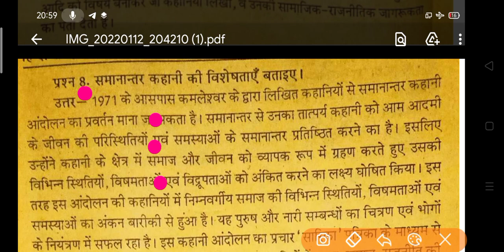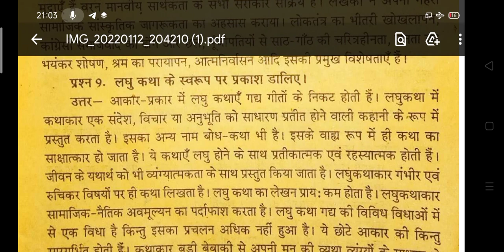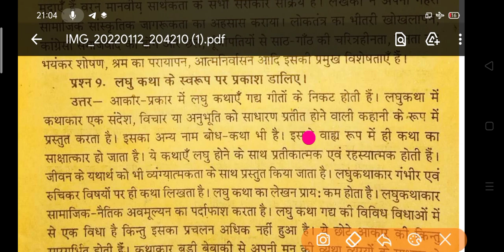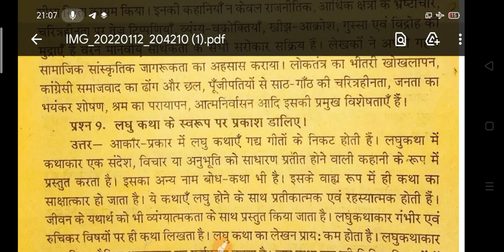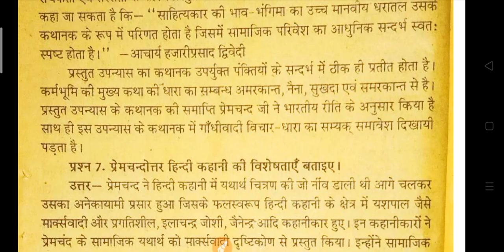Hindi New Questions Answers 2022 | ba hindi model paper 2022